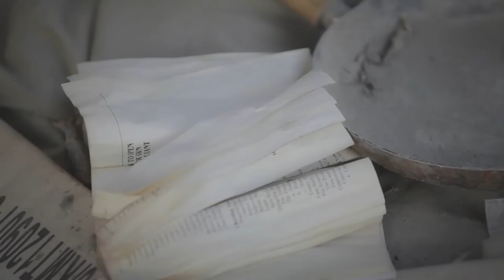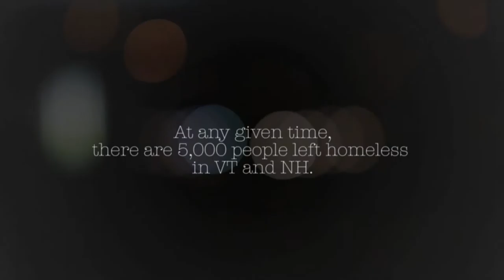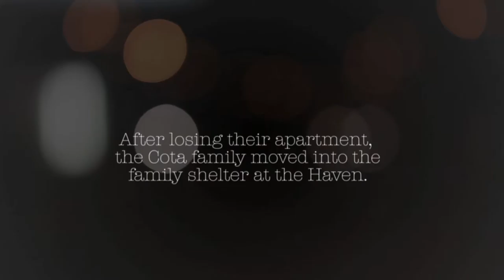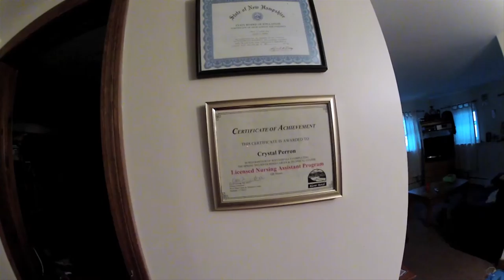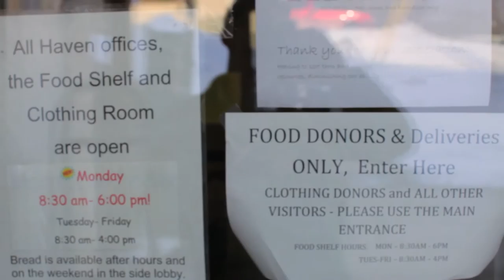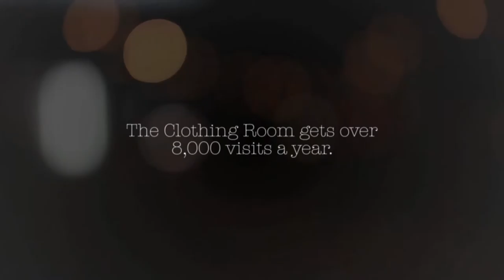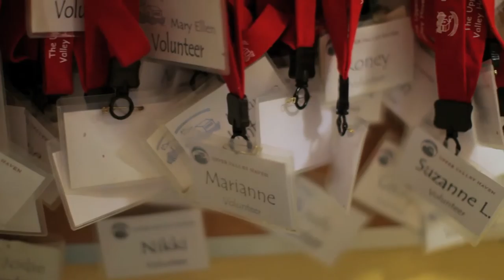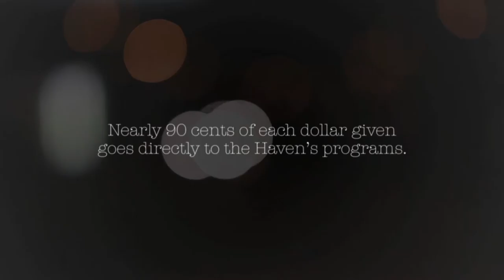The Haven | Documentary | White River Toyota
For more than 30 years the Upper Valley Haven has provided temporary shelter and educational programming for homeless families and adults as well as food and clothing to anyone in need.The Haven is open 365 days per year and serves over 10,000 people per year.

White River Toyota created this documentary to outline how important the Upper Valley Haven is to the entire Upper Valley community.